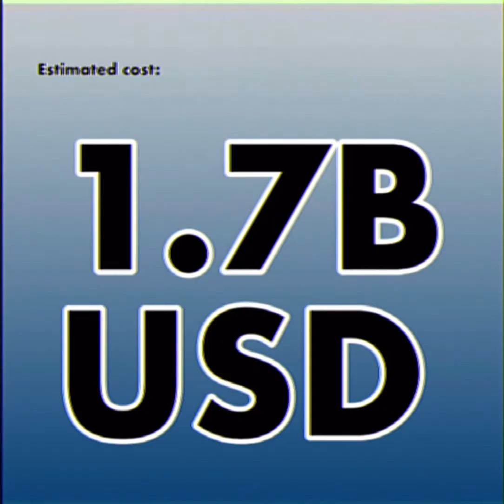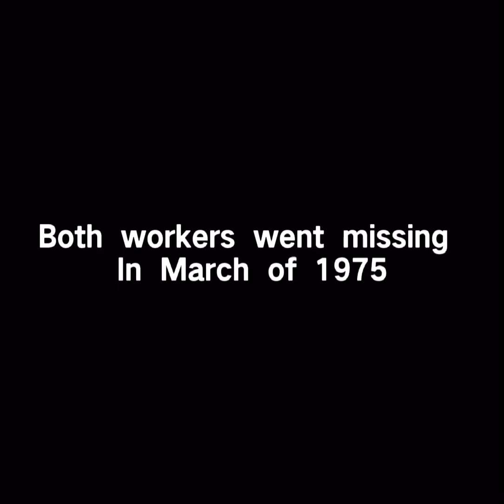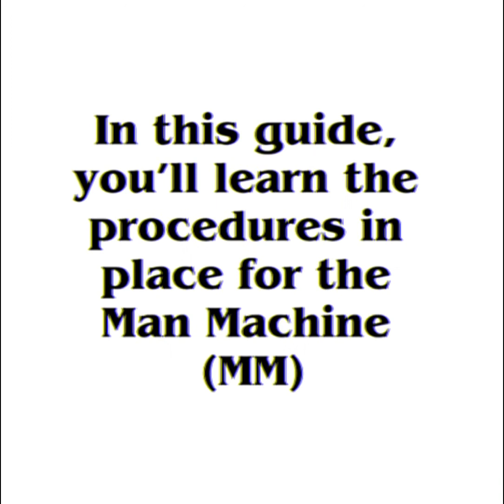The Man Machine (OLD)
VOLUME ONE

February - April, 1975

These are a collection of 3 tapes found in tech company Meier Klein’s Storage unit

Tape one is a short presentation announcing the man machine and it’s potential uses. Tape two is some old footage recorded by an employee who worked on the project. And tape 3 is cute slideshow about the duties employees on the project have.